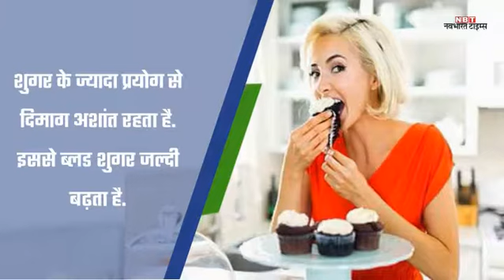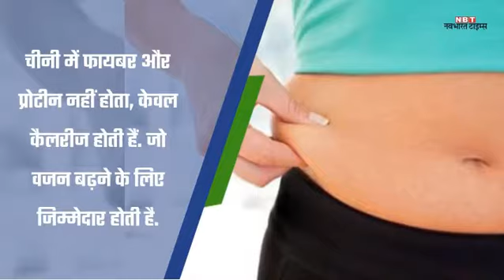अधिक थकान महसूस हो तो समझ जाएं शुगर लेवल ज्यादा है